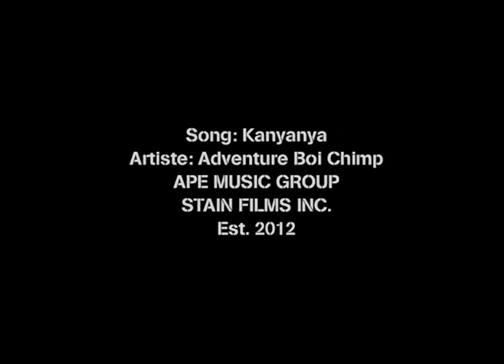kanyanya Adventure Boy Chimp ofiicial HD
another stain films touch- mbarara here we come